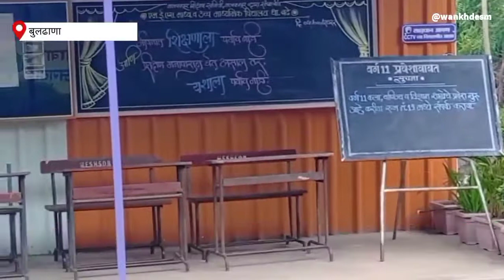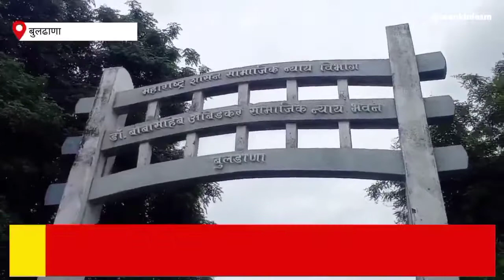सर्व पात्र विद्यार्थ्यांना महाडीबीटी पोर्टलवर शिष्यवृत्ती अर्ज भरण्याचे आवाहन